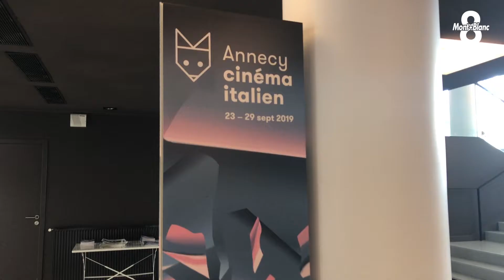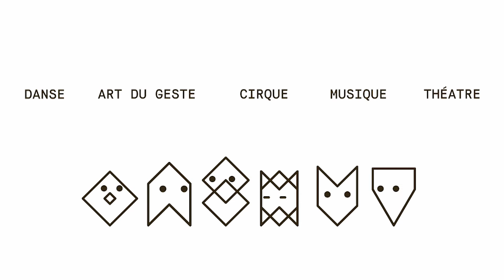Annecy cinéma italien à la rencontre de son public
Le festival Annecy Cinéma Italien organisé par Bonlieu Scène nationale a encore une fois rassemblé de nombreux passionnés autour des œuvres cinématographiques de nos voisins. La programmation innovante et hétéroclite a permis au public de découvrir les différentes facettes du cinéma italien contemporain. Les protagonistes du 7ème art italien sont allés à la rencontre des spectateurs. Retour sur cette semaine de cinéma avec Victoria Lopes.